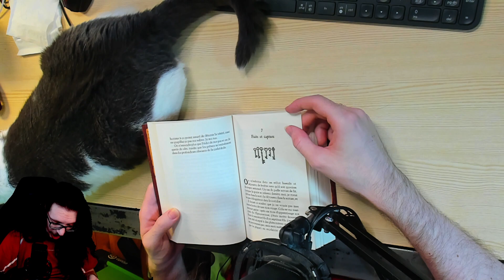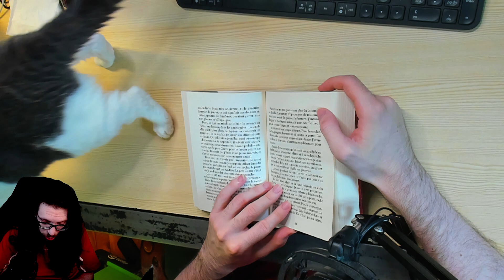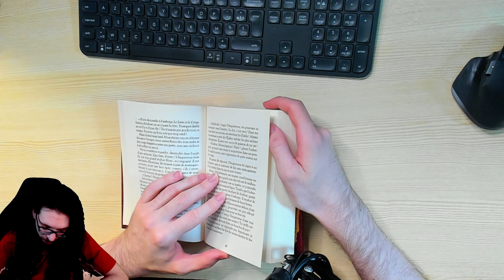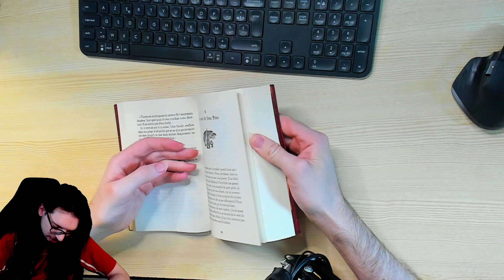🔴📙🔊 La Malédiction de l'Épouvanteur (chapitre 7) / Livre Audio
❓❓❓ ⬇ Plus d'infos ! ⬇ ❓❓❓

Attention, le livre audio est une simple rediffusion de live et n'a pas été monté ! la qualité est donc en deça des vidéos proposées habituellement.

💰 Acheter le livre

Résumé du livre :
L'Épouvanteur et son apprenti, Thomas Ward, se sont rendus à Priestown pour y achever un travail. Dans les profondeurs des catacombes de la cathédrale est tapie une créature que l'Épouvanteur n'a jamais réussi à vaincre. On l'appelle le Fléau.
Tandis que Thomas et M. Gregory se préparent à mener la bataille de leur vie, il devient évident que le Fléau n'est pas leur seul ennemi. L'Inquisiteur est arrivé à Priestown. Il arpente le pays à la recherche de tous ceux qui ont affaire aux forces de l'obscur! Thomas et son maître survivront-ils à l'horreur qui s'annonce?

Voici le chapitre 3 de La Malédiction de l'Épouvanteur ! Un livre de Joseph Delaney